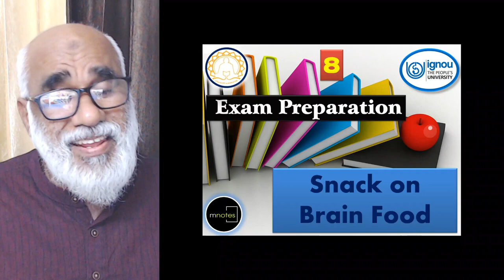IGNOU SMART Exam Preparation സ്മാർട്ട് പരീക്ഷയ്ക്കുള്ള സ്മാർട്ട് തയ്യാറെടുപ്പ് HELP 7012461727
IGNOU|റീ രെജിസ്ട്രേഷൻ   ശ്രദ്ധയോടെ ചെയ്യണം  RR for JULY 2024|ഹെല്പ് ഡെസ്ക് സഹായിക്കും |Re-registration should be done carefully RR for JULY 2024|Help desk will help|पुन: पंजीकरण सावधानी से किया जाना चाहिए जुलाई 2024 के लिए आरआर|हेल्प डेस्क मदद करेगी|ஜூலை 2024 க்கு மறுபதிவு கவனமாக செய்யப்பட வேண்டும்

JULY 2024 അഡ്മിഷൻ നേടാൻ 👇👇👇പൂരിപ്പിച്ചു സബ്‌മിറ്റ് ചെയ്യുക 👇👇

100% പരീക്ഷയിൽ വിജയിക്കാനും 80+ മാർക്ക്‌ ലഭിക്കാനും : chapter wise Reference (Questions Answers Bank )Materials with many years Solved Question Papers പെട്ടന്ന് ലഭിക്കാൻ 👇👇👇 പൂരിപ്പിച്ചു സബ്‌മിറ്റ് ചെയ്യുക 👇👇

100% പരീക്ഷയിൽ വിജയിക്കാനും 80+ മാർക്ക്‌ ലഭിക്കാനും : chapter wise Reference (Questions Answers Bank )Materials with many years Solved Question Papers പെട്ടന്ന് ലഭിക്കാൻ 👇👇👇 പൂരിപ്പിച്ചു സബ്‌മിറ്റ് ചെയ്യുക 👇👇

100% പരീക്ഷയിൽ വിജയിക്കാനും 80+ മാർക്ക്‌ ലഭിക്കാനും : chapter wise Reference (Questions Answers Bank )Materials with many years Solved Question Papers പെട്ടന്ന് ലഭിക്കാൻ 👇👇👇 പൂരിപ്പിച്ചു സബ്‌മിറ്റ് ചെയ്യുക 👇👇